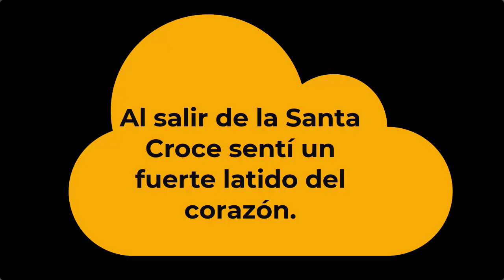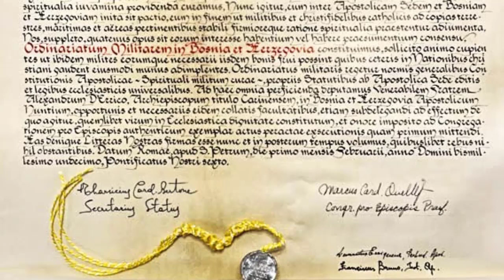EL SÍNDROME DE STENDHAL, VISITA A FLORENCIA, OTROS SÍNDROMES, FRANCK FERNÁNDEZ, 160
Ya desde los años 1700, los jóvenes nobles de Europa, en particular los ingleses, se dedicaban a hacer un gran viaje por ese continente. Es lo que se llamada “Le Grand Tour”. Más precisamente visitaban Italia y Grecia. Este viaje era casi iniciático, el paso a la edad adulta. Después de este viaje regresaban a ocuparse de algo… aquellos que se ocuparan de algo… o a casarse y comenzar su adultez.